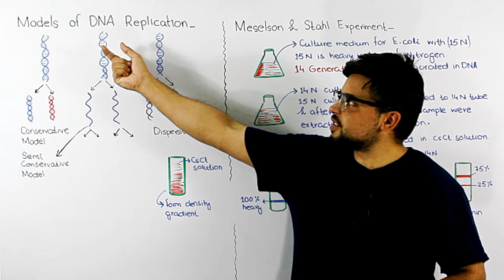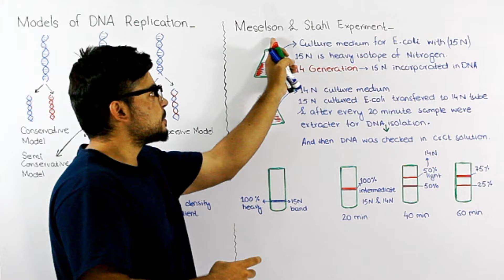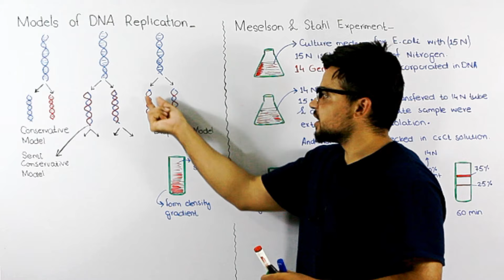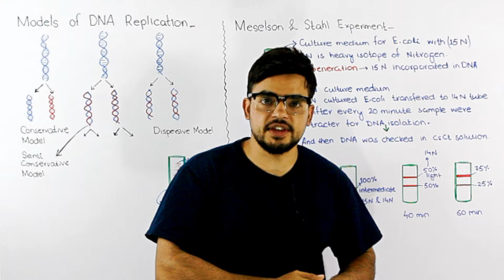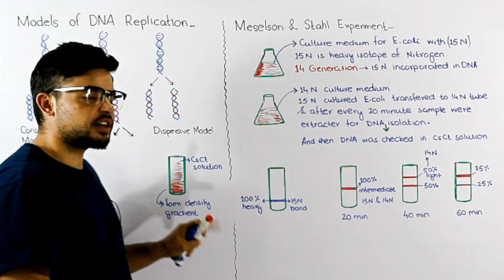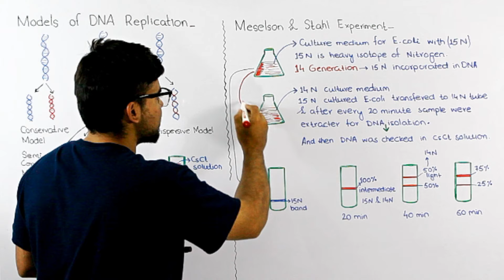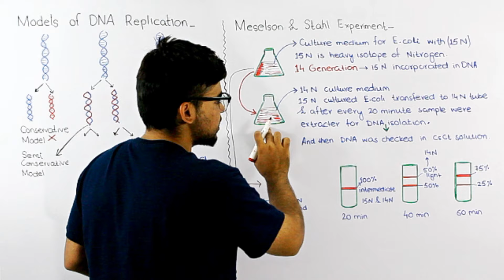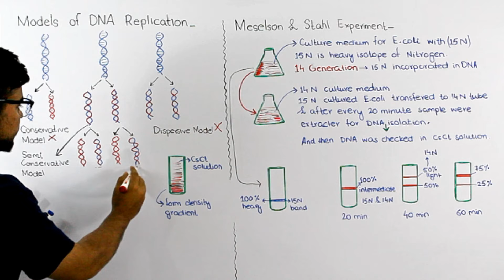Meselson and Stahl Experiment | Models of DNA Replication | Lecture 5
Classical Models for DNA Replication After Watson and Crick proposed the double helix model of DNA, three models for DNA replication were proposed: conservative, semi-conservative and dispersive.
Conservative Model:
                In this model the two parental DNA strands are back together after replication has occurred. That is, one daughter molecule contains both parental DNA strands, and the other daughter molecule contains DNA strands of all newly-synthesised material.
Semi-conservative Model:
                In this model the two parental DNA strands separate and each of those strands then serves as a template for the synthesis of a new DNA strand. The result is two DNA double helices, both of which consist of one parental and one new strand.
Dispersive Model:
                  In this model the parental double helix is broken into double-stranded DNA segments that, as for the Conservative Model, act as templates for the synthesis of new double helix molecules. The segments then reassemble into complete DNA double helices, each with parental and progeny DNA segments interspersed.
                  Meselson and Stahl proved that the semiconservative model of DNA replication was correct. The Meselson and Stahl Experiment Described Meselson and Stahl tested the hypothesis of DNA replication.
              They cultured bacteria in a 15N medium. 15N is a heavy isotope of nitrogen so the DNA synthesized is of heavy density. They then shifted the bacteria to a 14N medium, DNA was isolated at different times corresponding to replication cycles 0, 1, and 2. After one replication cycle, the DNA was all of intermediate density. This rules out the conservative replication model, which predicts that both heavy density DNA and light density DNA will be present, but none of intermediate density will be present. This result is consistent with the semiconservative replication model, which predicts that all DNA molecules will consist of one 15N-labeled DNA strand and one 14N-labeled DNA strand. The result does not rule out the dispersive replication model, which also predicts that all DNA will be of intermediate density, consisting of interspersed double-stranded 15N-labeled and 14N-labeled segments. After two replication cycles, two bands of DNA were seen, one of intermediate density and one of light density. This result is exactly what the semiconservative model predicts: half should be 15N-14N intermediate density DNA and half should be 14N-14N light density DNA. This result rules out the dispersive replication model, which predicts that after replication cycle 1, the DNA density of all DNA molecules will gradually become lower, so no intermediate density DNA should remain at replication cycle 2.
                     The semiconservative model is correct. To separate DNA based on density, DNA is mixed with CsCl and centrifuged at very high speeds (e.g., 50,000 rpm) in an ultracentrifuge for many hours. As the tubes spin, the opposing forces of sedimentation and diffusion produce a stable, linear gradient of CsCl with the lightest density at the top and the heaviest density at the bottom. As the CsCl gradient forms, the DNA comes to equilibrium in the gradient where its density equals the density of the surrounding CsCl. If DNA of only one density is present, the result will be a single band of DNA. If two DNAs are present with different densities, the result will be two bands of DNA.